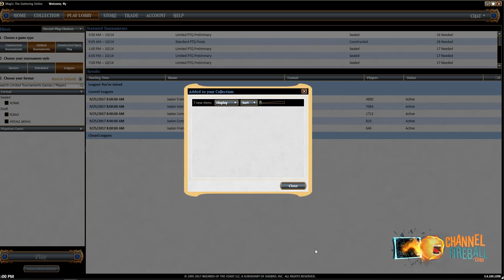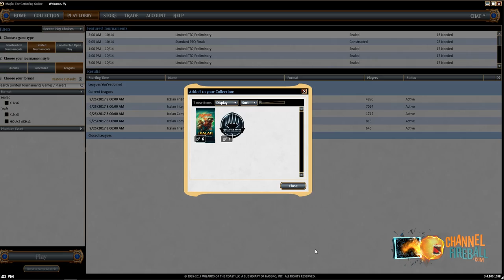Channel DeMars - Ixalan Draft #3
Take on another Ixalan Draft with Brian DeMars!
Match 1: 26:16
Match 2: 01:07:48
Match 3: 01:29:29